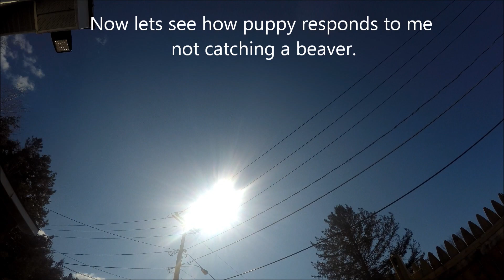2020-2021 trapping season (spring creek beaver)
Castor set on a frozen creek for beaver

GoPro 8 Black
GoPro 4 Silver